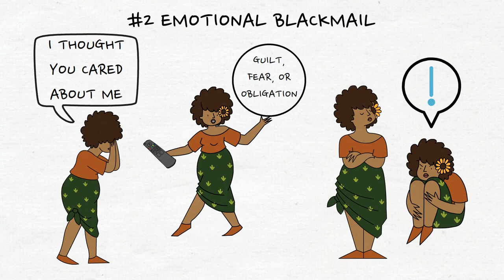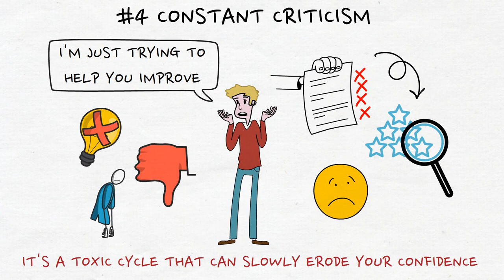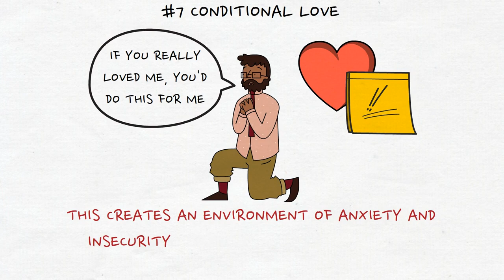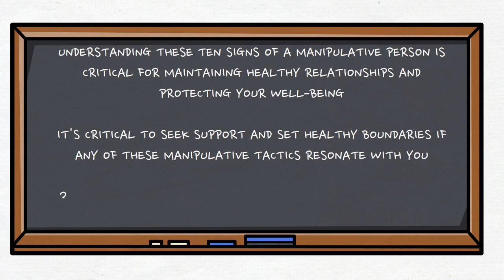Are You Being MANIPULATED? 10 SIGNS Of A Manipulative Personality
Welcome to today's video on a topic that often goes unnoticed in our daily interactions but can have serious consequences for our mental health: "10 Signs of a Manipulative Person." Have you ever found yourself questioning someone's intentions, wondering if their actions are genuine or if there's something more sinister going on?

Manipulation can be subtle, insidious, and difficult to detect, so we must understand the warning signs and protect ourselves from potential harm. As we look at these ten signs, remember that knowledge is power, and recognizing these patterns early on can help you maintain healthy relationships.

Sources:

"The Mask of Sanity: An Attempt to Clarify Some Issues About the So-Called Psychopathic Personality" by Hervey M. Cleckley.

"Emotional Blackmail: When the People in Your Life Use Fear, Obligation, and Guilt to Manipulate You" by Susan Forward and Donna Frazier.

"Gaslighting: Recognize Manipulative and Emotionally Abusive People - and Break Free" by Stephanie Moulton Sarkis.

"Toxic Parents: Overcoming Their Hurtful Legacy and Reclaiming Your Life" by Susan Forward.

"Coercive Control: How Men Entrap Women in Personal Life" by Evan Stark.

"In Sheep's Clothing: Understanding and Dealing with Manipulative People" by George K. Simon.

"The Psychology of Love" by Robert J. Sternberg.

"Stop Walking on Eggshells: Taking Your Life Back When Someone You Care About Has Borderline Personality Disorder" by Paul T. Mason and Randi Kreger.

"Without Conscience: The Disturbing World of the Psychopaths Among Us" by Robert D. Hare.

"Boundaries: When to Say Yes, How to Say No to Take Control of Your Life" by Henry Cloud and John Townsend.